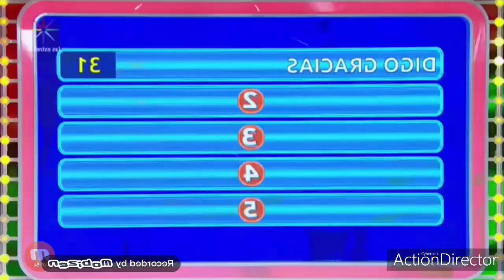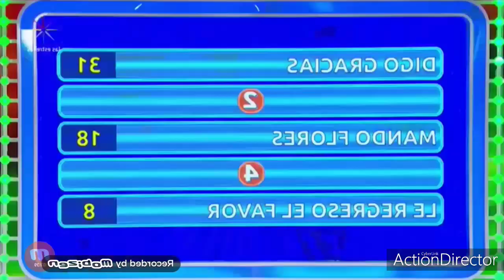26 de enero de 2020(4)